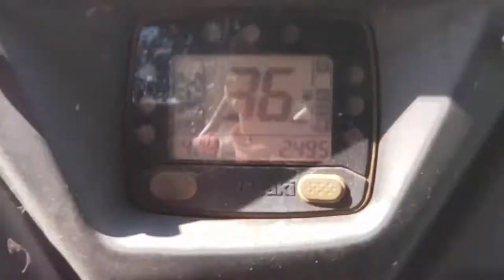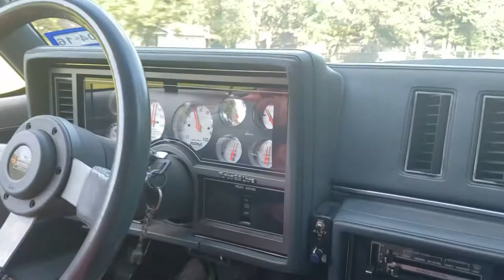Balloon Glow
I got to ride in this Legendary car and then saw the light show with balloons down in east texas